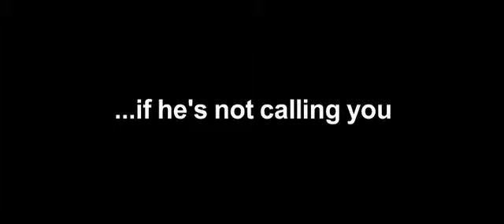He's Just Not That Into You